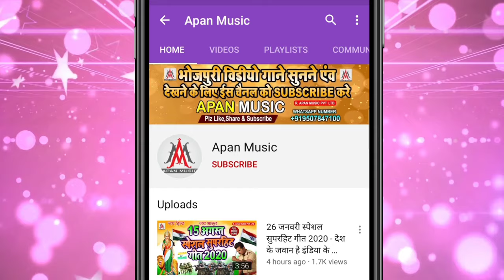BJP स्पेशल वायरल सॉन्ग 2022 | मजनुआ BJP लभर ह | Majanua BJP Labhar Ha | Ramu Singh | BJP Song 2022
►Song : Majanua BJP Labhar Ha
►Singer : Ramu Singh
►Lyrics : Ramu Singh
►Recording : Apan Music Digital Recording Studio
►Video Director :
►Company/ Label :- Apan Music Pvt Ltd
►Copyright : Apan_Music